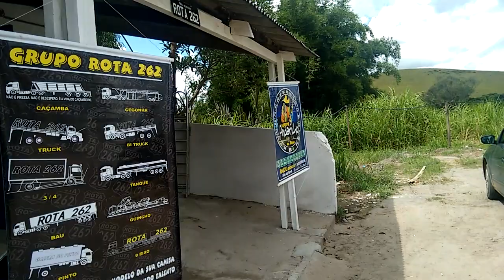SheilaBelaver# visita na loja do Dudu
Acessórios px e camisetas da rota 262 e equipe andarilho